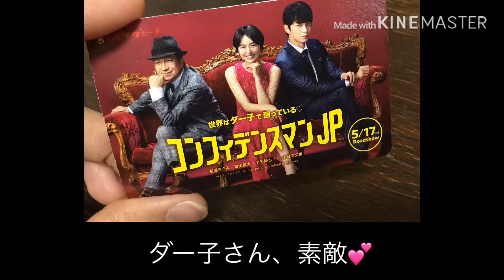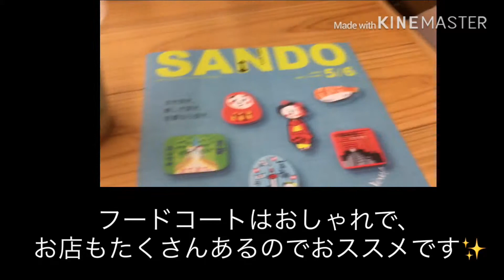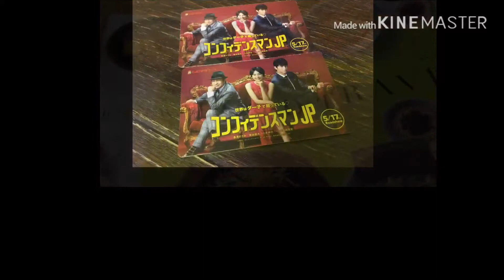[京都][休日ブログ]映画「コンフィデンスマンJP」観たよ🎬そしてランチとお茶。2019/5/25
休日にお出かけした動画。